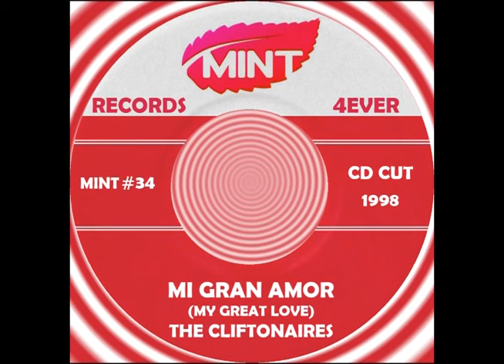MI GRAN AMOR (“My Great Love”), The Cliftonaires, CD Cut 1998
Here’s another really great uncharted uptempo song from my music collection. I am uploading this song for Valentine’s Day and dedicating it to my wife, “my great love.”

The Cliftonaires hailed from North Jersey and New York. Group members are, Sandra Italiano, (lead), Joel Katz (1st tenor), Phil Granito (2nd tenor), Jack Scandura (baritone), and Johnny Barlow (bass). Sandra Italiano and Johnny Barlow are not original members of The Cliftonaires but are singing on “MI GRAN AMOR” as guest artists.

“MI GRAN AMOR,” which means “My Great Love,” was adapted from Cleo & The Crystaliers’ 1957 recording of “PLEASE BE MY GUY” (Cindy # 3003.) The Spanish lyics and arrangements were by Sandra Italiano. “MI GRAN AMOR” by The Cliftonaires is a cut from a CD titled “Ladies First.” It was produced by the late Ronnie Italiano (known as Ronnie I) (Clifton Music) He opened his CLIFTON MUSIC store in 1972 and it closed in 2012.

Ronnie I started U.G.H.A. in 1976 which created a resurgence of interest in vocal groups when at that time many vocal groups were "off the grid" and forgotten. United in Group Harmony Association was an organization dedicated to the preservation of vocal group harmony. U.G.H.A. provided the opportunity to see the groups and hear the music that was seldom or never heard on commercial radio. Ronnie I created the first "Hall of Fame" for vocal groups and balanced running his record store, radio show, record label, U.G.H.A. and promoting concerts and still found time to produce and record many vocal acts who might never have had any recordings. In addition, he was responsible for having reunited many acts for his U.G.H.A. shows who may never have ever sung together again!

He has produced and released so many recordings by so many artists that it's impossible to list them here. His sincere dedication to the vocal acts from the 1950's and 1960's was a labor of love.

Although, Ronnie I is no longer with us, his many contributions and efforts have left his indelible mark on doowop music forever. He was a very dear friend and is sadly missed.

Enjoy “MI GRAN AMOR” with Sandra Italiano singing lead!